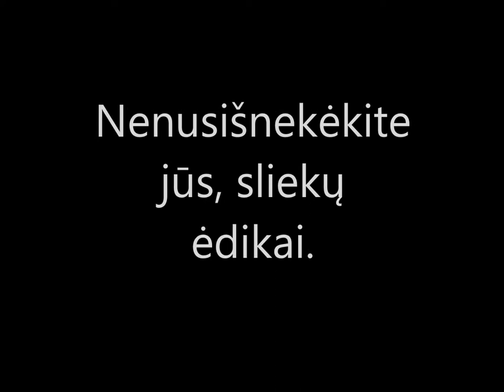Pikti paukščiai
IT Kodas 2014 m.m.
Aurimas 10m